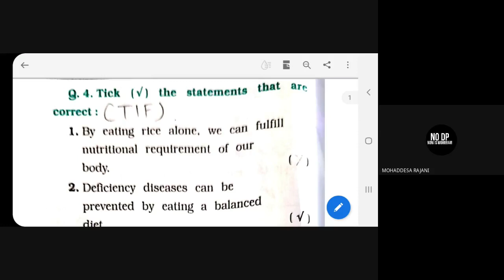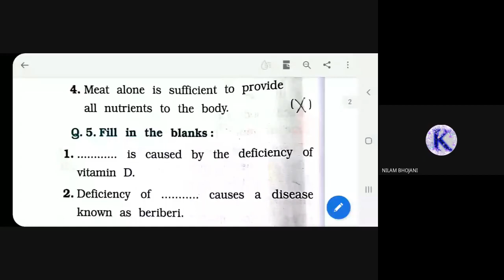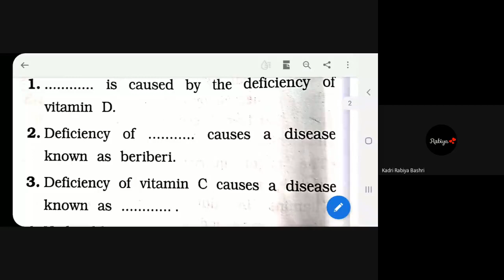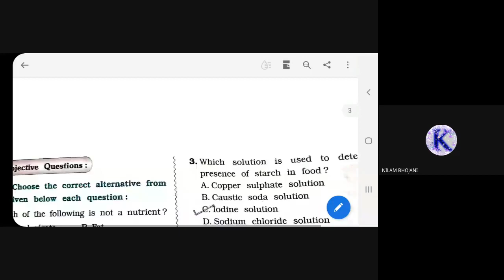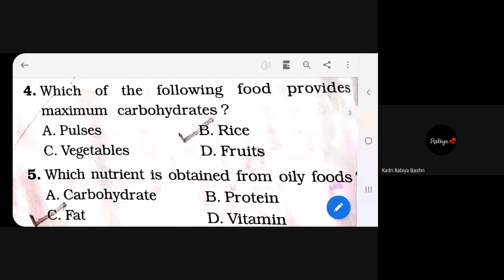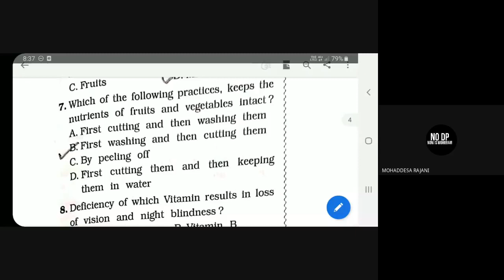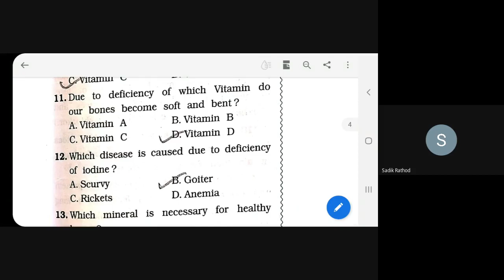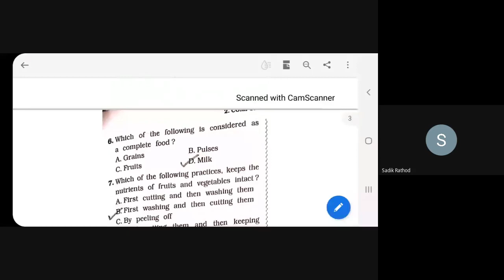STD 6D SUBJECT SCIENCE DATE 26 10 2020